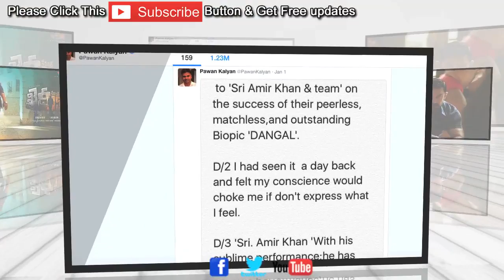Tollywood Star Appreciates Amir Khan Dangal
Power Star Pawan Kalyan Praises Amir Khan For His Film Dangal Watch Video To Know.